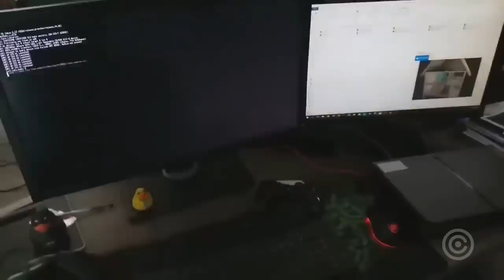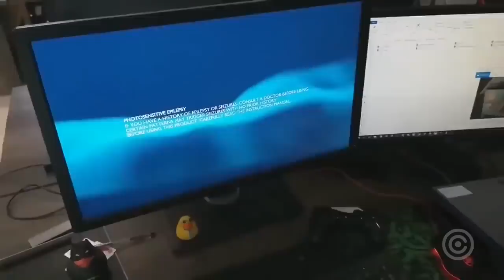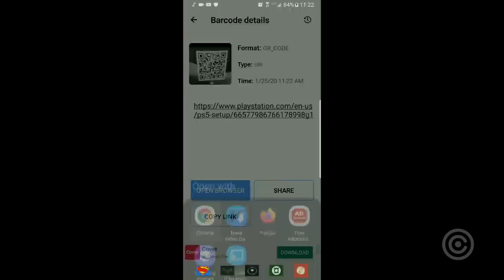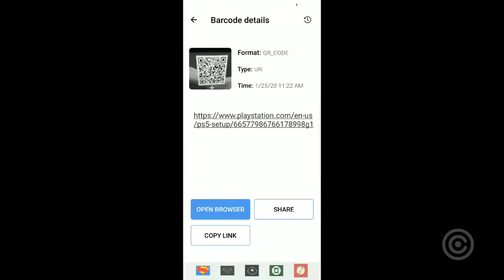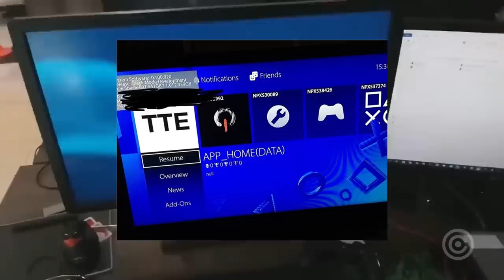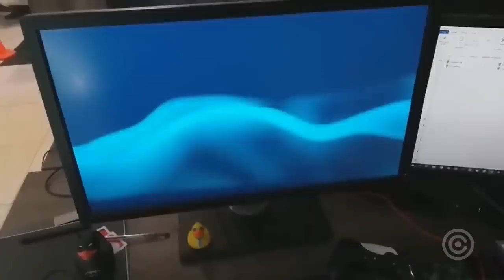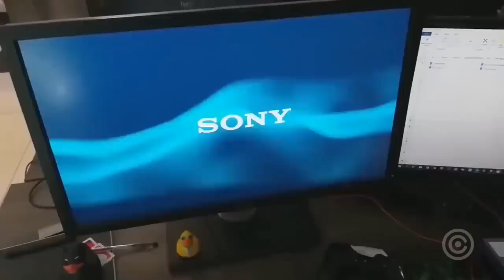VAZOU o Novo VISUAL e ABERTURA do PS5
Entenda tudo sobre o possível MAIOR VAZAMENTO de Toda a história do PS5, mostrando o novo VISUAL e a nova ABERTURA do Console.